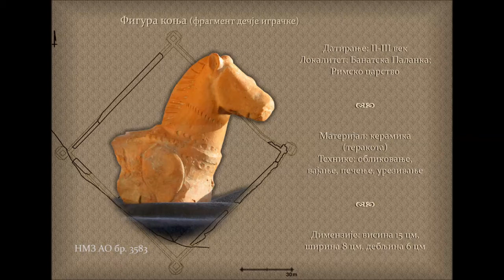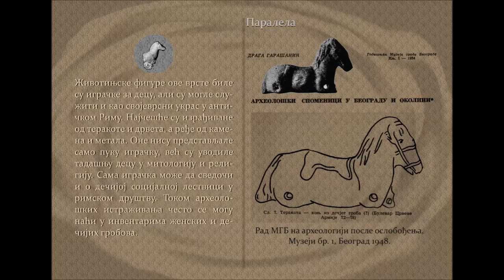Priče iz depoa (10) - Figura konja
Predstavljamo Vam različite predmete iz zbirki Narodnog muzeja Zrenjanin koji su retko izlagani i nisu bili dostupni publici. Ovog puta priredili smo Vam video priču o Figuri konja koja predstavlja fragment igračke iz doba antičkog Rima. Predmet se čuva u Arheološkom odeljenju i dostupan je publici na izložbi "Priče iz depoa" u salonu Narodnog muzeja Zrenjanin.